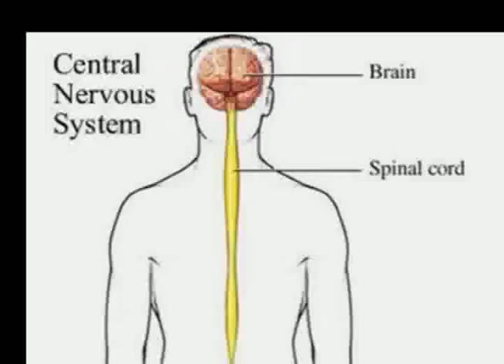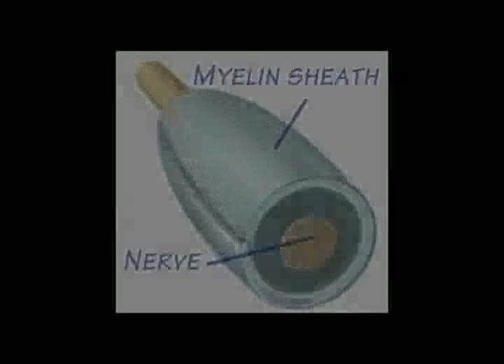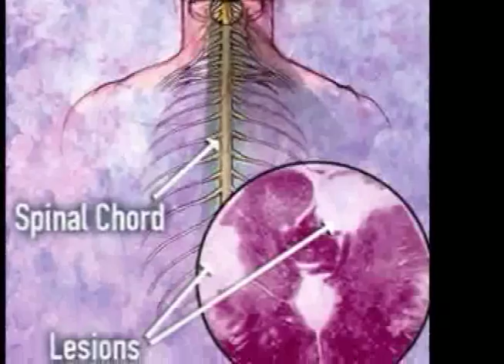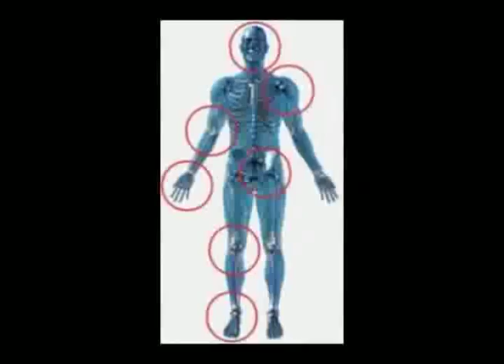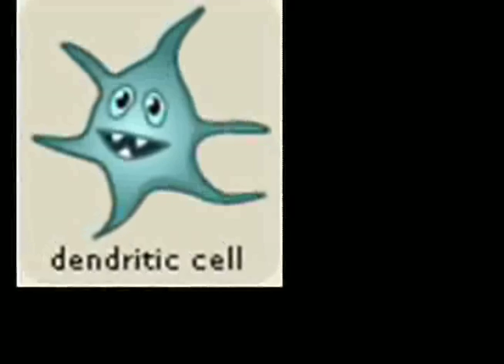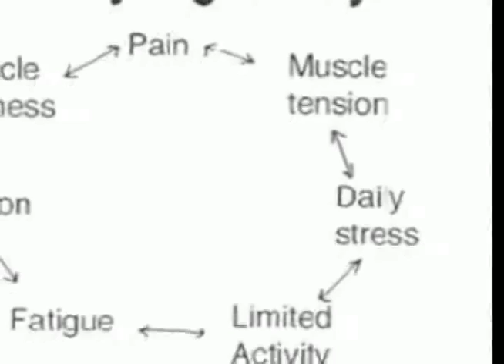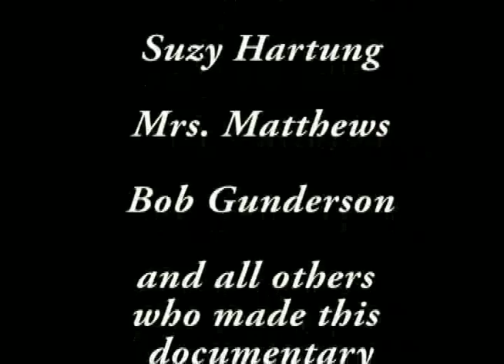Unraveling the Mystery: Life with Multiple Sclerosis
A multimedia project for the 2011 Student Bio Expo by Ella Gunderson.  This documentary describes the causes, symptoms, and treatments for multiple sclerosis, following the story of an MS patient.